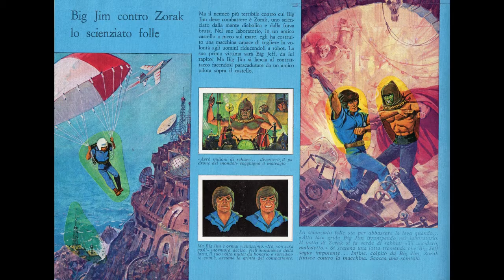3 - ZORAK (1976 serie P.A.C.K.). PERSONAGGI BIG JIM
ZORAK
In Italia prodotto dal 1976 al 1978
cod. 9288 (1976) - mani dritte
cod. 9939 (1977) - mani prensili